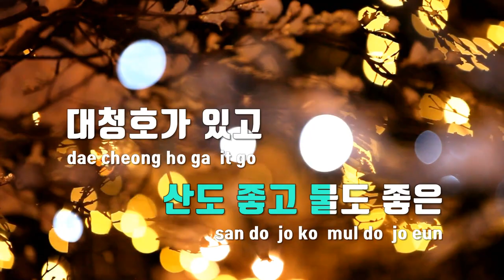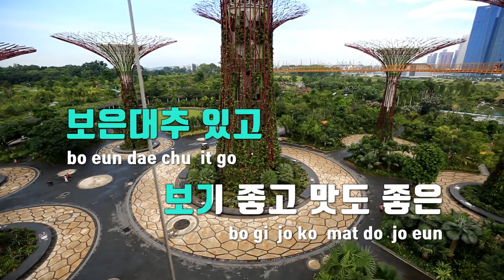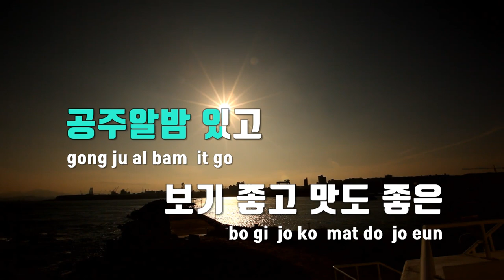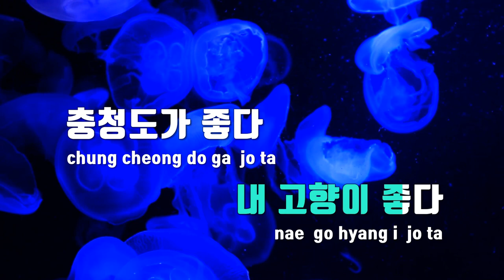[TJ노래방] 내고향충청도가좋다 - 태진아 / TJ Karaoke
내고향충청도가좋다  --  태진아